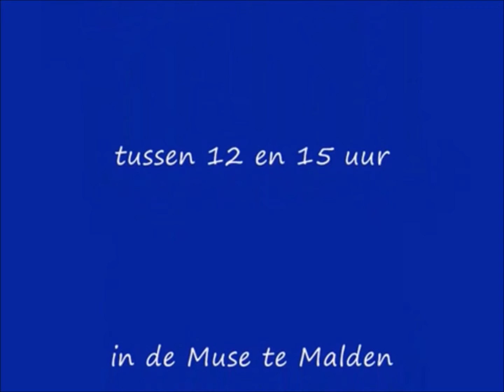Blauwe Salon januari 2013 (compilatie)